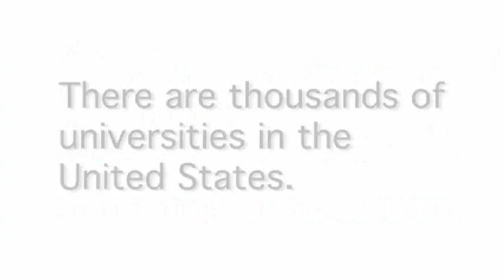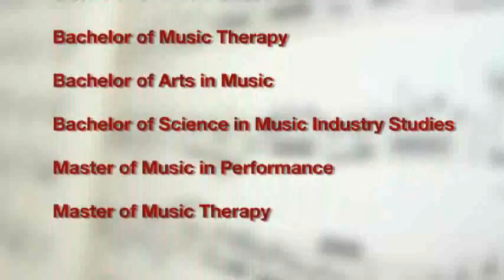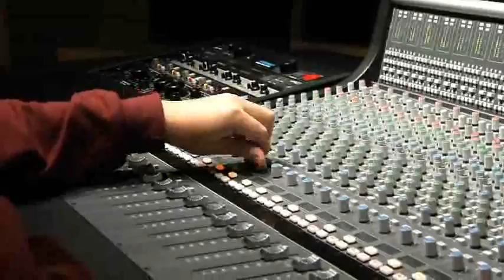College of Music and Fine Arts EPK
Promotional Video for The college of Music & Fine Arts at Loyola University New Orleans